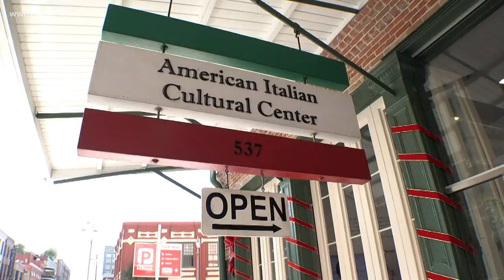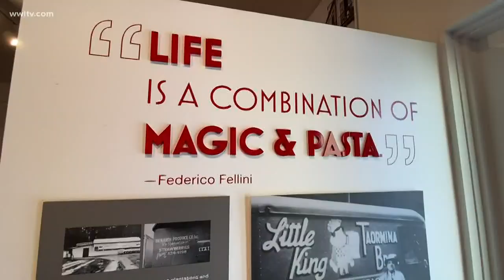Renovated museum celebrates New Orleans' Italian history, culture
“Our mission is to honor and celebrate the American-Italian culture, past present and future,” Maselli said.